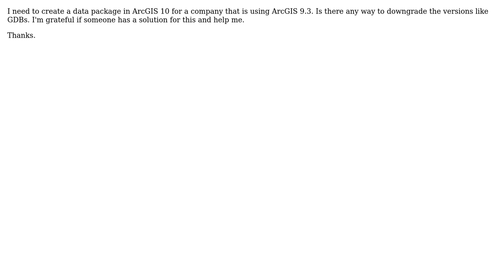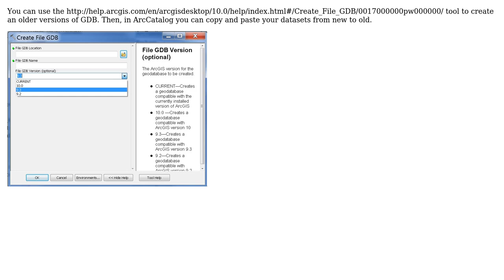GIS: How to create a data package for arcgis 9.3 in arcgis 10?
With thanks & praise to God, and with thanks to the many people who have made this project possible! You are responsible for your own actions.